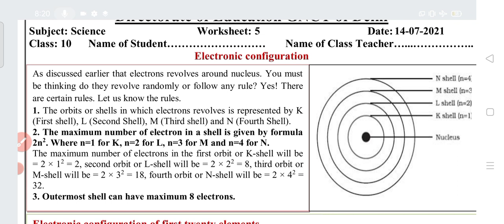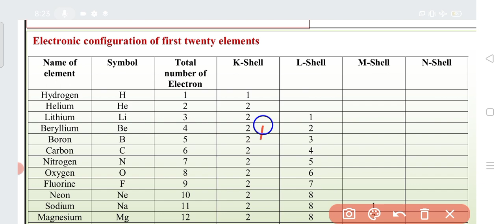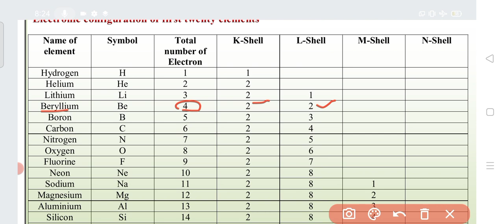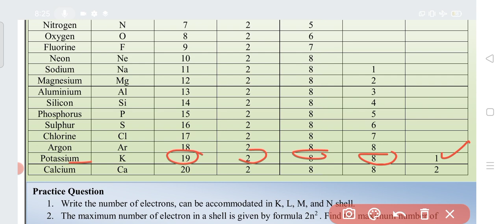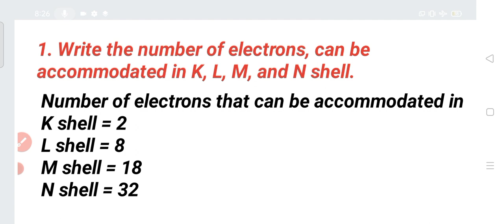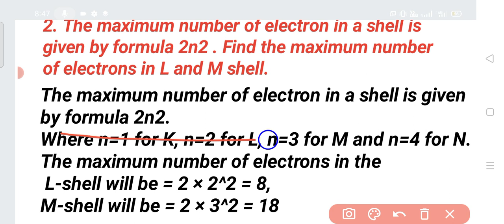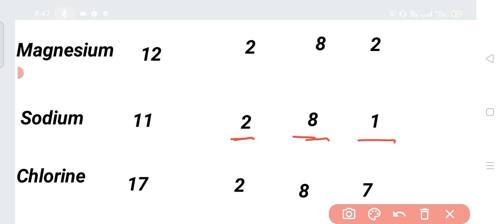Class 10 Science Worksheet 5 | English medium | 14 July 2021